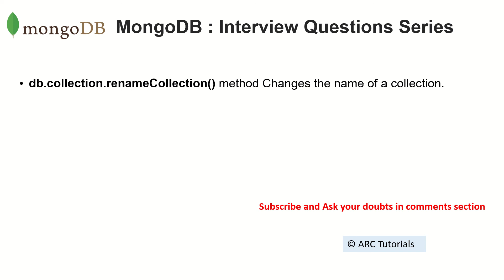Mongodb Interview Questions - Part #6 | MongoDB Tutorial For Beginners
mongodb interview questions, mongodb tutorial for beginners, learn mongodb tutorial beginners, mongodb full tutorials, mongodb create and drop databases, mongodb create drop databases tutorial, documents, mongodb database, mongodb collections tutorials,

MongoDB Full Tutorial Series For Beginners